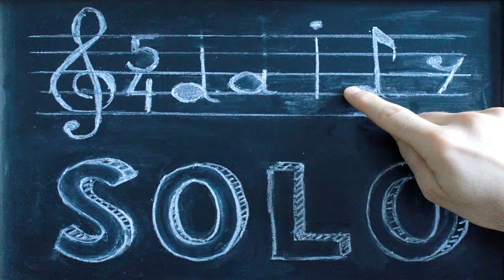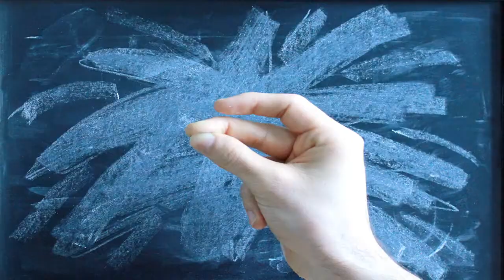Daily Solo - Coffee Jazz Breaker (No. 283, guitar)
Played on Godin LGX.